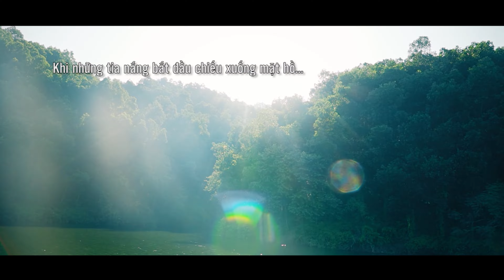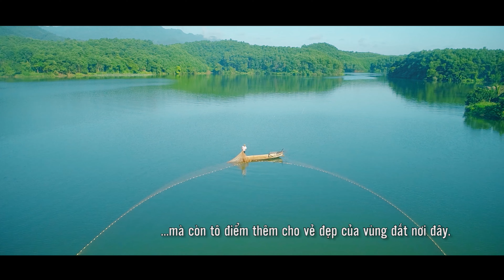4K || CUỘC SỐNG TRÊN ĐẦM VÂN HỘI || Vẻ đẹp trên đầm nước nằm giữa hai tỉnh Phú Thọ và Yên Bái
Cách Hà Nội khoảng 120 km, đầm Vân Hội thuộc địa phận hai huyện Hạ Hoà ( Phú Thọ) và Văn Chấn (Yên Bái). Những bàn chân du lịch còn chưa đến nhiều nên đầm Vân Hội vẫn giữ được vẻ hoang sơ, bình yên với dăm ba mái chèo khua bóng nước hữu tình.

Đầm được các dòng suối lớn như: Ngòi Vần, ngòi Lĩnh, ngòi Chanh, ngòi Hạ… dồn nước từ các khu rừng nguyên sinh về làm đầy diện tích lên tới 410 héc ta. Thời điểm này, dễ có những cơn mưa bất chợt phủ lên mặt đầm mênh mông.

Dân du lịch “kiểu lọ mọ” thường gọi đầm Vân Hội là đảo trà, bởi trên đảo có rất nhiều gốc trà lâu năm giá trị cao. Chỉ cần một ngày để khám phá và trải nghiệm phong cảnh hữu tình cũng như đời sống của người dân nơi đây.

Ngày nay, cho trẻ em đi trải nghiệm văn hóa vùng miền và thiên nhiên như một ngày khám phá đầm Vân Hội đang là lựa chọn yêu thích của nhiều gia đình trẻ.

Review Việt Nam là kênh chia sẻ các điểm đến trải nghiệm, khám phá tại Việt Nam. Đó có thể là những nơi có phong cảnh thiên nhiên hùng vỹ, những điểm checkin cực chất, những cung đường đẹp mê hồn, hay những món ăn đậm bản sắc các dân tộc, những nét văn hoá đặc trưng trên khắp mọi miền tổ quốc. Hãy cùng chúng tôi đi và khám phá.